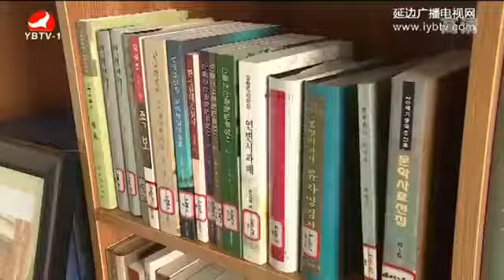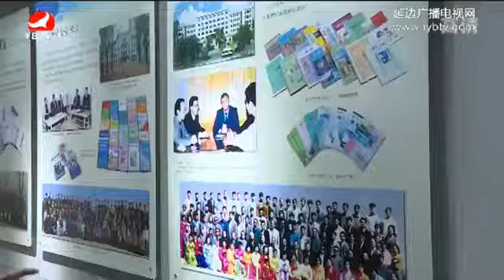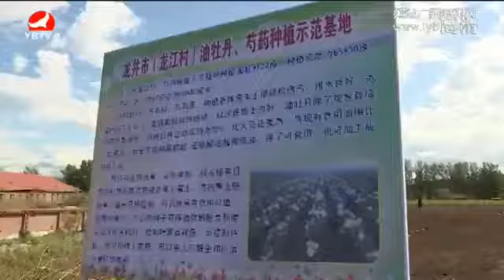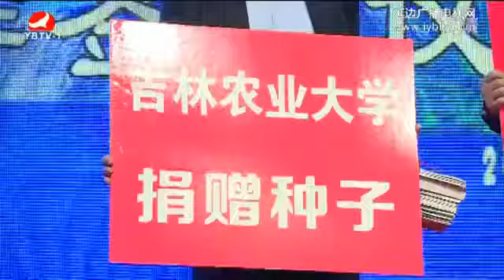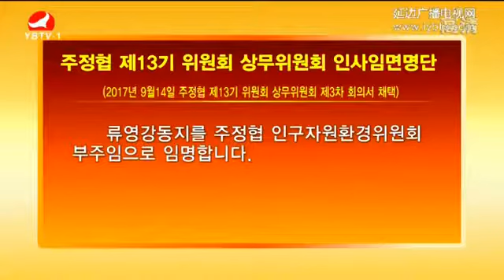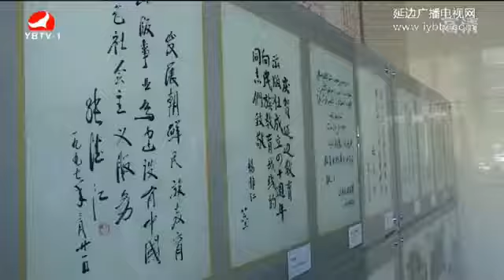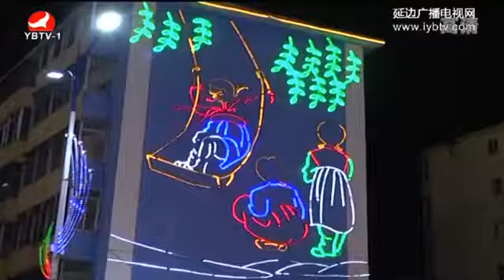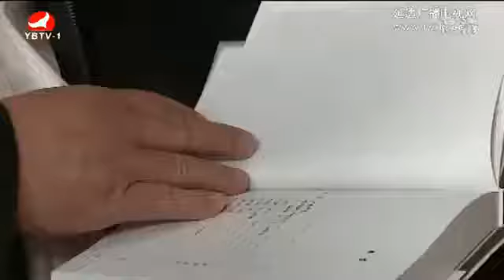연변뉴스 2017년9월 15일